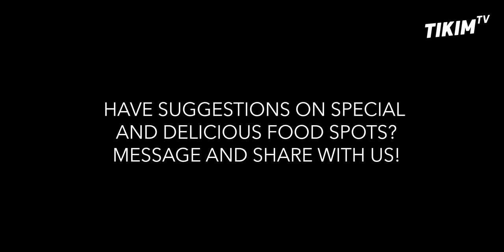ULO NG BABOY na BULALO kakaibang Putahe sa PACO MANILA Natikman mo na ba? | TIKIM TV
Kakaibang Bulalo ang aming natikman ang Bulalo na Ulo ng Baboy na matatagpuan sa Paco Manila.

Tawag ng iba ay Pisngi ng Baboy. Panga ng baboy isa lang ang sigurado
ang kakaibang bulaluhan sa Paco manila ay totoong masarap.
Madami laman ang Pisngi ng baboy, masarap ang parteng ito pati nadin ang mata.
Paano nga ba ang luto ng kapangpangan para dito. Tara Tikman natin.

LOCATION: ROXANNE BULALOHAN San Marcilino st. corner Apacible St. Paco Manila. (Malapit sa Paco Park at katapat ng Smart Fuels Gasoline Station)